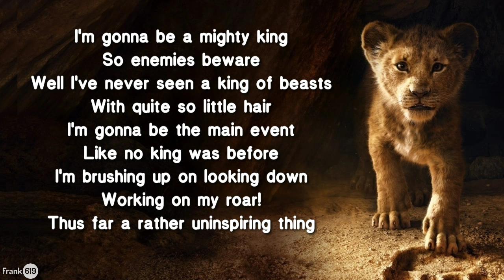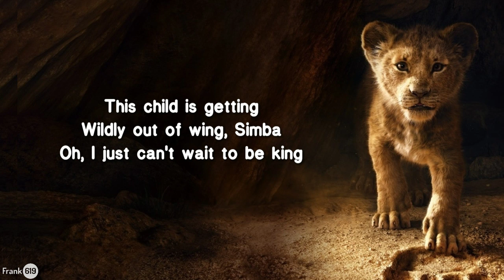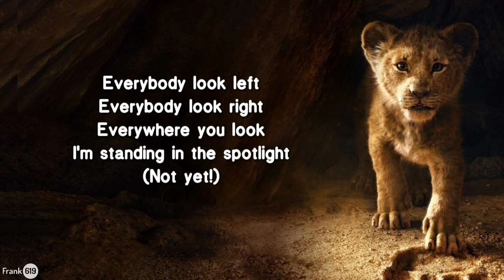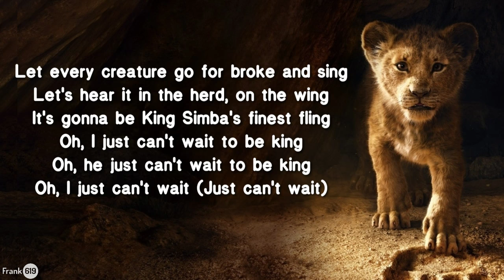I Just Can't Wait to Be King 🎵 (Lyric) From The Lion King